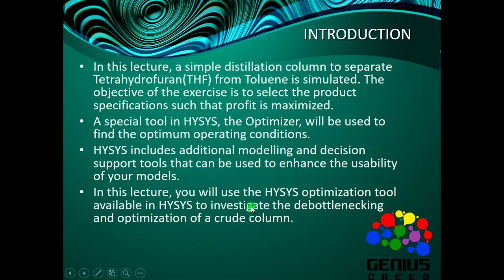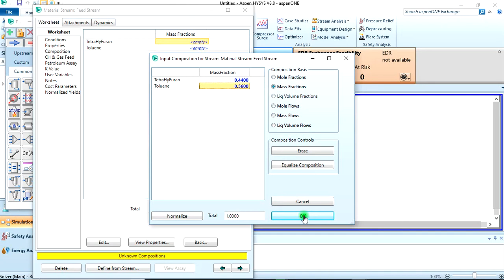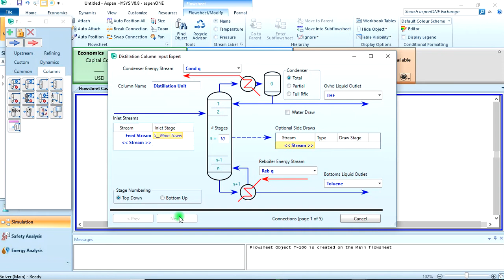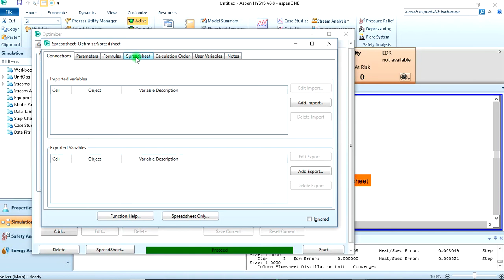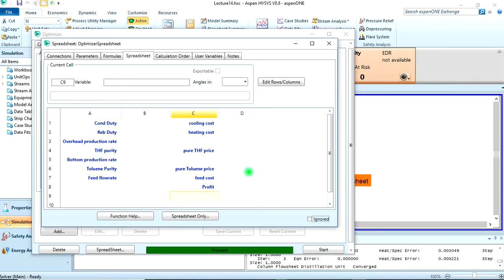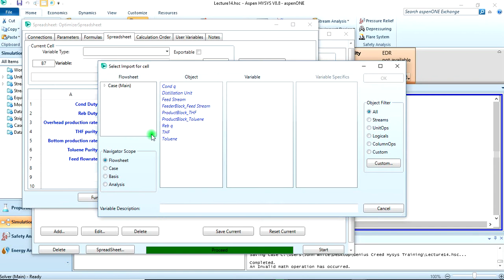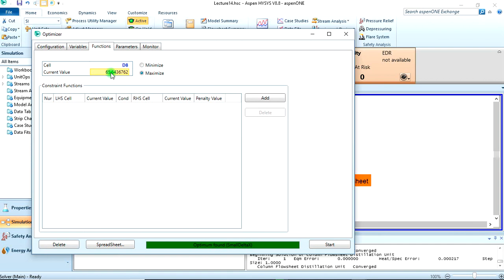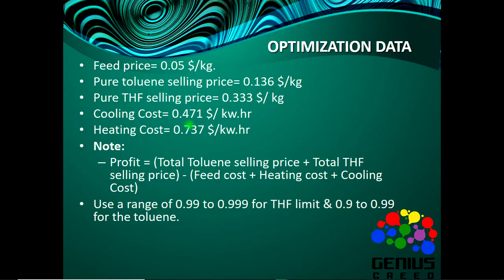Aspen HYSYS Lecture 14 Optimization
INTRODUCTION
In this lecture, a simple distillation column to separate Tetrahydrofuran(THF) from Toluene is simulated. The objective of the exercise is to select the product specifications such that profit is maximized/optimized.
A special tool in HYSYS, the Optimizer, will be used to find the optimum operating conditions.
HYSYS includes additional modelling and decision support tools that can be used to enhance the usability of your models.
In this lecture, you will use the HYSYS optimization tool available in HYSYS to investigate the debottlenecking and optimization of a crude column.
LEARNING OUTCOME;
Use the Optimizer tool in HYSYS to optimize flowsheets
Use the Spreadsheet to perform calculations
Aspen HYSYS